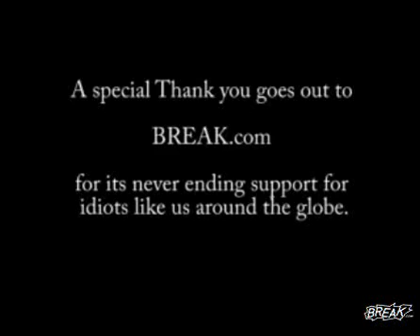Ball Ball, The Greatest Sport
I give you ball ball, the greatest sport known to man.